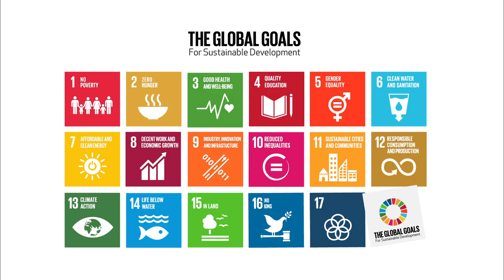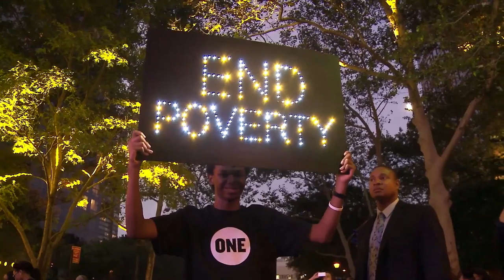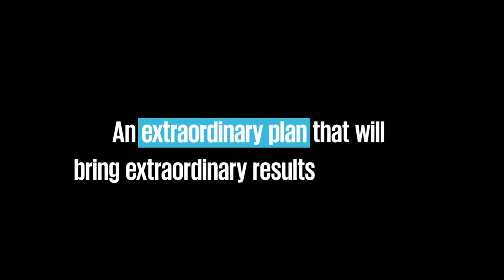Project Everyone: Sustainable Development Goals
Film by Project Everyone shown in Opening of the High-level Thematic Debate on Achieving the Sustainable Development Goals on 21 April 2016.